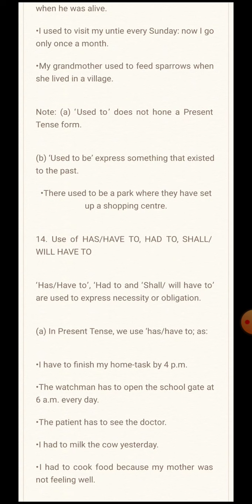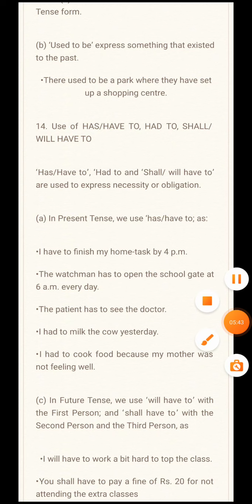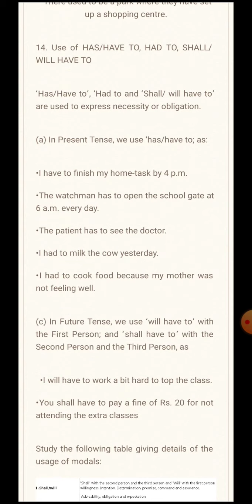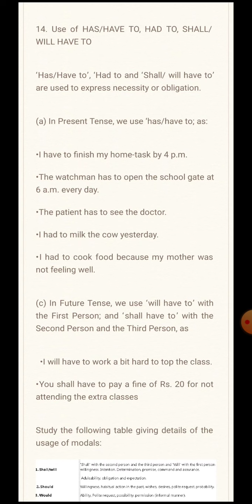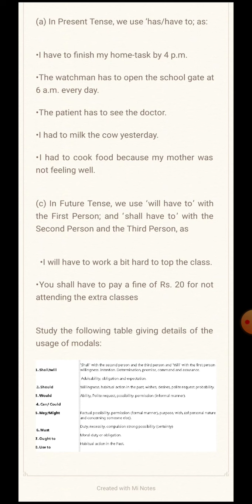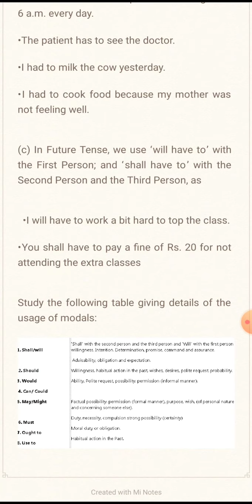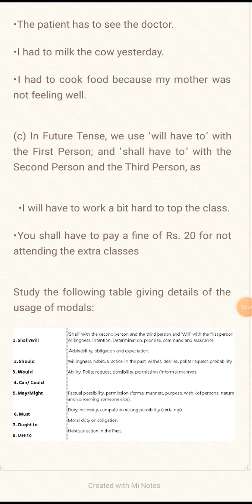CBSE_ENGLISH_CLASS 10_GRAMMAR-MODALS_PART 5